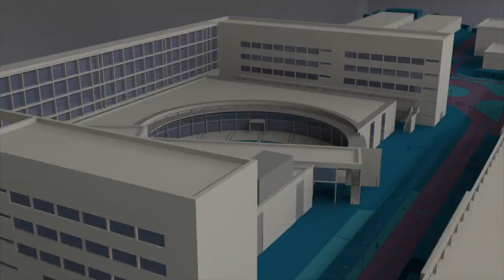Jornada “La revolución climática; una oportunidad ineludible” - Noticia @UPVTV, 18-11-2019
La Universitat Politècnica de València ha acogido la jornada “La revolución climática; una oportunidad ineludible”. Un encuentro en el que la Unión Europea, el Gobierno de España y la Generalitat Valenciana han presentado sus principales políticas, programas e instrumentos para impulsar la respuesta al cambio climático.